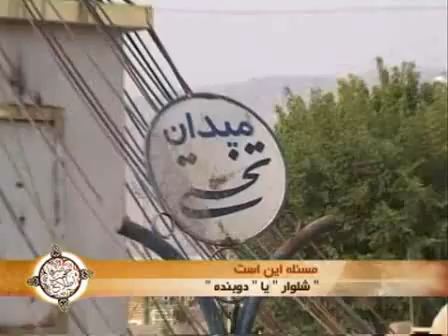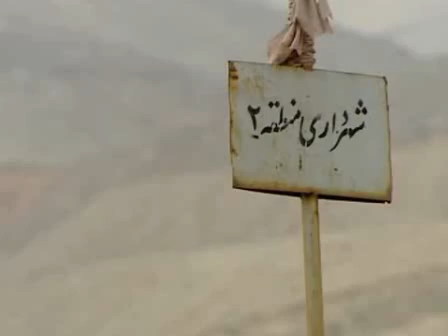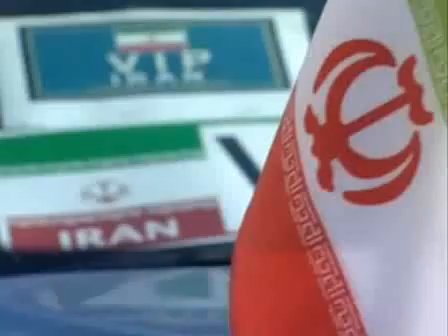صرفا جهت اطلاع 17 آذر serfan jahate etelaa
منبع تبیان:
صرفا جهت اطلاع
serfan jahate etela